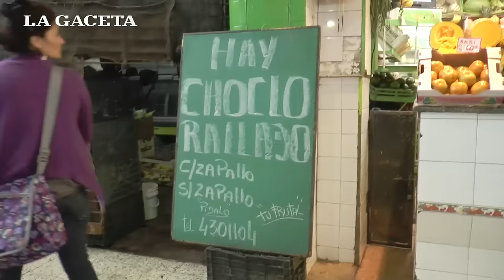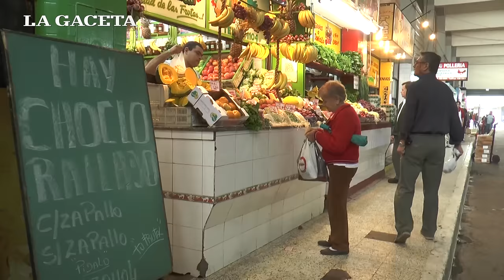La máquina de rallar choclos causa furor en las verdulerías